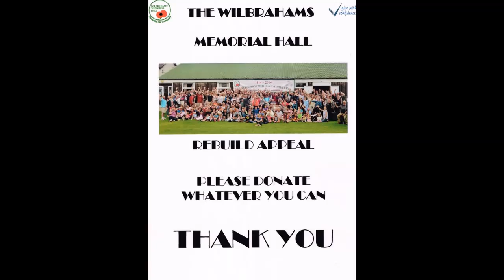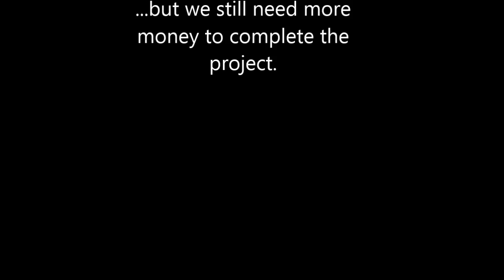Wilbrahams' Memorial Hall Great Wilbraham - Demolition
After many years of fundraising and searching for grants, we finally have the "go ahead"  to build a new Wilbrahams' Memorial Hall.

The video shows the demolition of our much loved, but no longer fit for purpose old Hall.

The new Hall will be built now.  But we are still trying to raise money to fully complete the project.